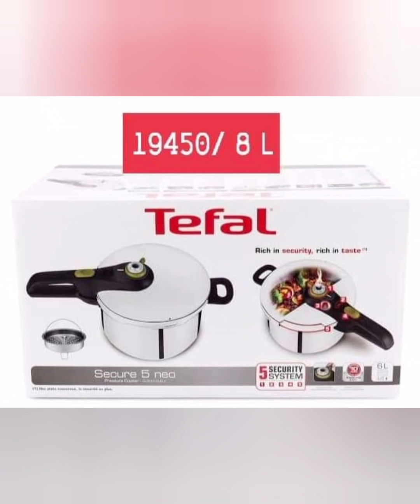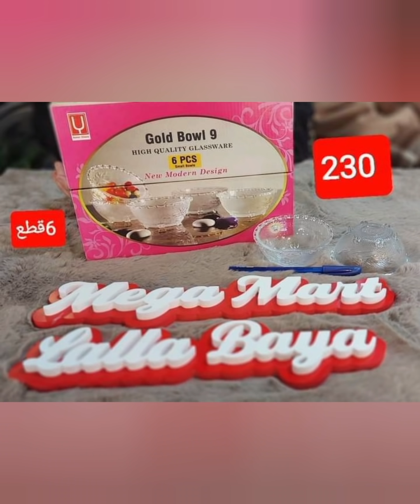جديد لالا بايه اليوم مع الثمن مرحبا بكم🌛رمضان كريم